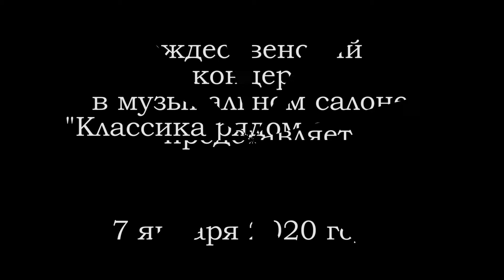Кадриль "Летучая мышь" (семья Лобачевых)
Выступление творческой студии "Ладья"семьи Лобачевых на Рождественском концерте в музыкальном салоне "Классика рядом с домом" фонда развития культуры "Во Благо"